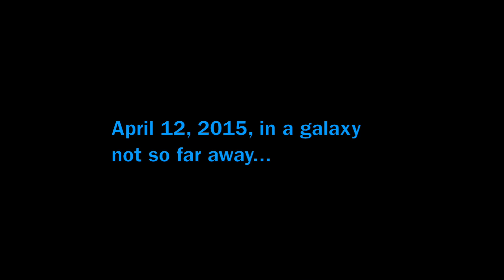Skate Night Strikes Back - Episode IV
The Rebel Squadron named Catalyst has planned a celebratory gathering at a local roller-skating establishment. However, one of their leaders, JR. Forasteros, has forgotten. Will he remember in time, or will he be overcome by the Dark Lord?